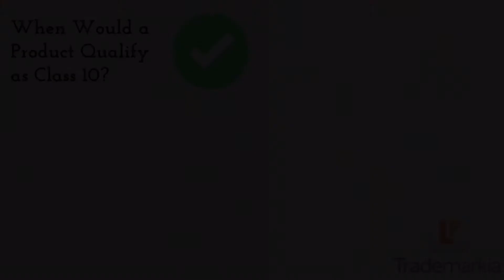International Trademark Definition of Class 10 of 45 : Medical Supplies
Trademarkia introduces Trademark Class List for the viewers.

There are 45 different classes of trademark and out of them, Trademark Class 10 includes mainly medical apparatus, instruments, and articles.
This International Trademark Class 10 includes, in particular:

Special furniture for medical use
Hygienic rubber articles
Supportive bandages.

Trademarkia is a multinational e-commerce company formed in 2009 and has grown to become the largest filer of trademarks globally, servicing over 100,000 small business clients in over 80 countries. For four years, we’ve been a part of INC5000 fastest-growing company in America.

Get more information on how to trademark ™️ your company name and logo. Trademark your company name and logo and protect your intellectual property rights with us.

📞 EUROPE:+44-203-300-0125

Notice: The information provided within it does not constitute legal advice. The information on this blog is for general reference purposes only. Your access to, use of, or reliance upon this blog or its materials does not create an attorney-client relationship. You should always consult with an attorney for specific legal advice regarding your individual situation.